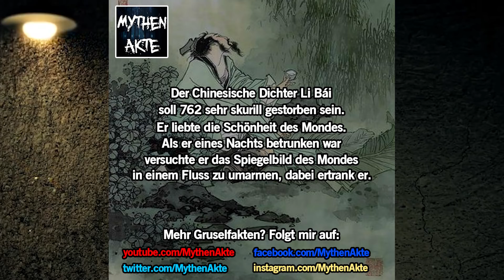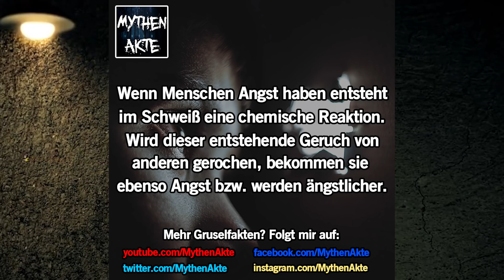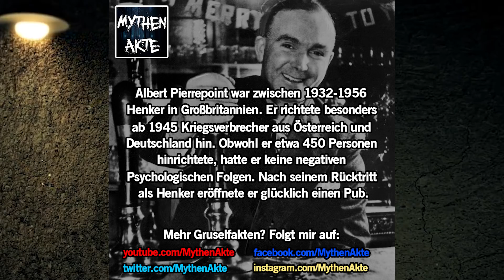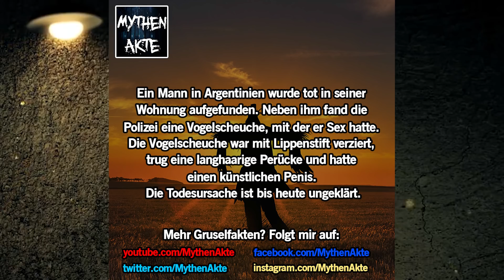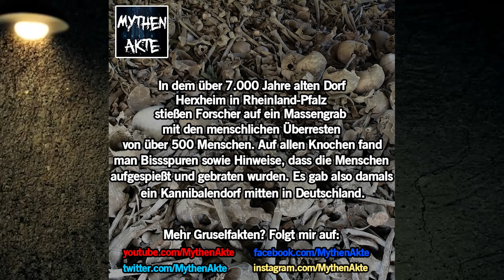Alien beim Angeln gefunden?! - 10 gruselige und unheimliche creepy Fakten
Alien beim Angeln gefunden?! - 10 gruselige unheimliche horror Fakten
10 unheimliche verstörende Fakten Teil 29 Horrorfakten

Inhaltliche Quellen: